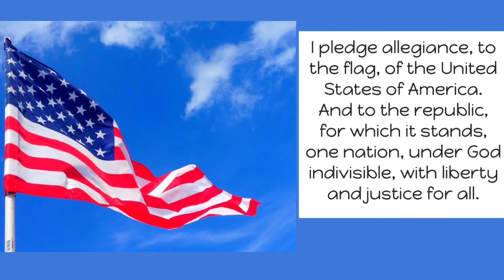HSTV Sep 10, 2020